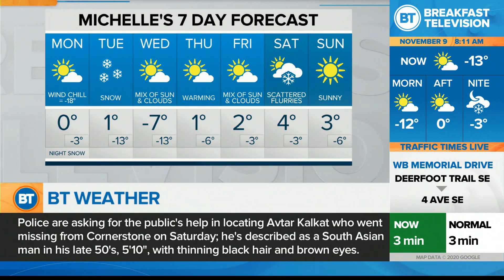Michelle’s 7 Day Forecast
Here is Michelle with your 7 Day Forecast for Nov. 9!